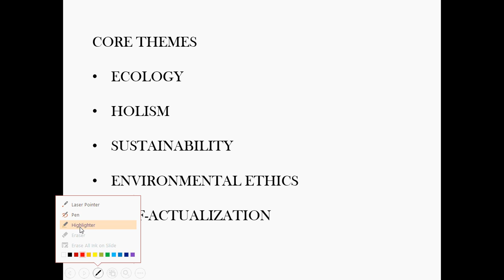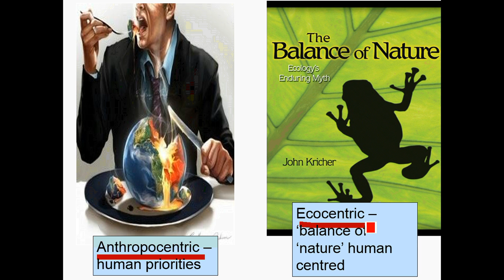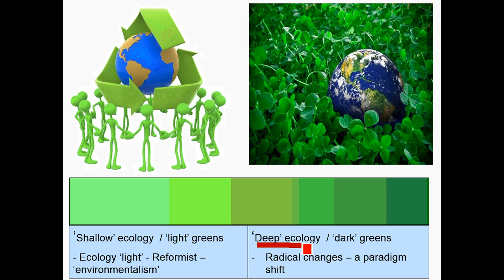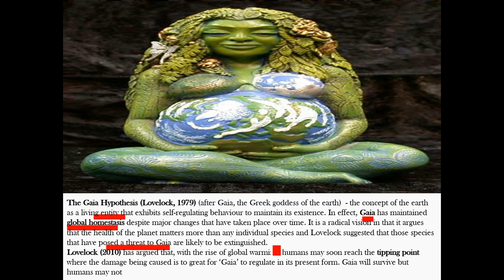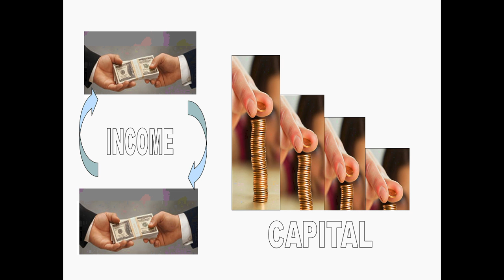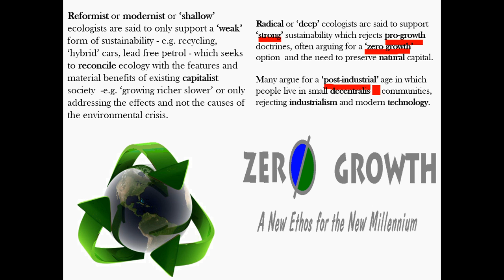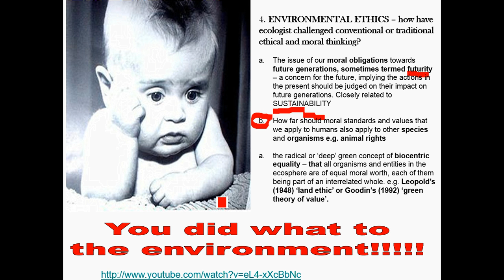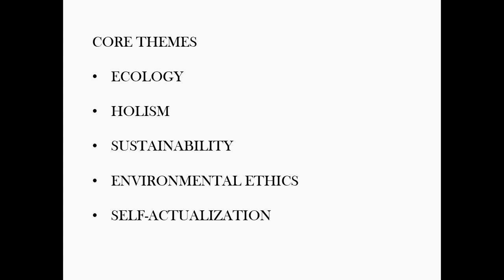ecology core themes